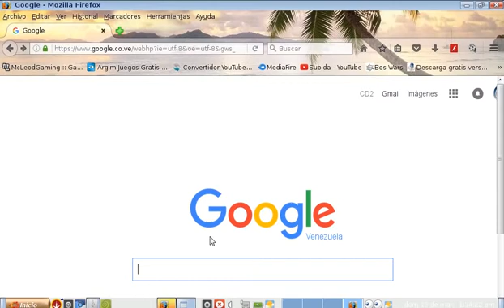Como Descargar Bos Wars Juego de Estrategia en su ultima version para la Canaima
La pagina oficial está caída. Estos son los enlaces de descarga hacia unas copia que descargué antes: